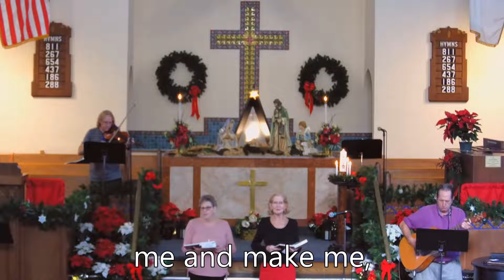PraiseHymns 1/1/2023 HQ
Sing along with the praise hymns at Cape Island Baptist Church from the service on 1/1/2023. Complete with subtitles! We sang I Heard the Bells on Christmas Day, Change My Heart O God, and Send the Light.